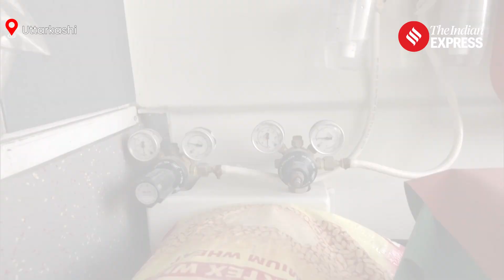Uttarkashi Tunnel Rescue: Ambulances Stationed and Arranged at Uttarkashi Tunnel Incident Site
Uttarkashi Tunnel Rescue: At the site of the Uttarkashi Tunnel incident, a total of four ambulances are currently stationed, with plans for 35-36 more to arrive soon. Additional ambulances have been dispatched from Dehradun, Haridwar, and Tehri to augment the emergency response. Reports indicate comprehensive arrangements have been put in place, encompassing essential medical equipment like oxygen cylinders, masks, stretchers, and blood pressure monitoring tools to support the rescue mission effectively.